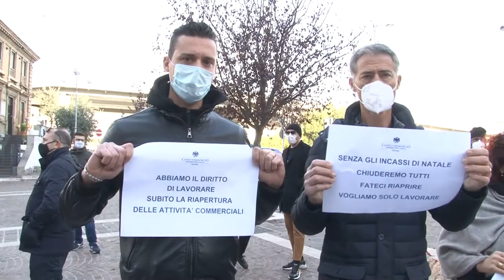Pescara. Commercianti manifestano: "Riaprite i nostri negozi"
Questa mattina manifestazione dei commercianti a Pescara per chiedere la riapertura già da domani dei negozi chiusi da due settimane.